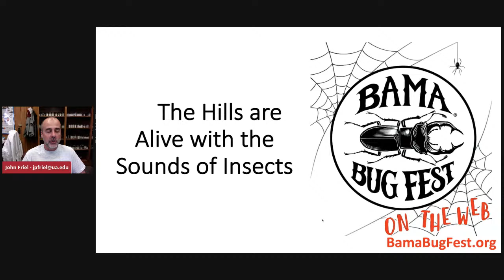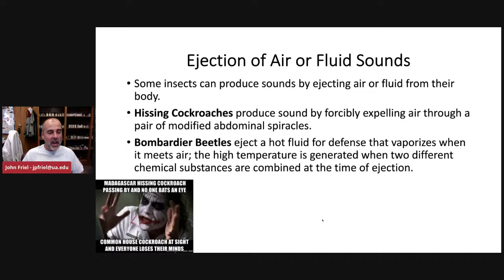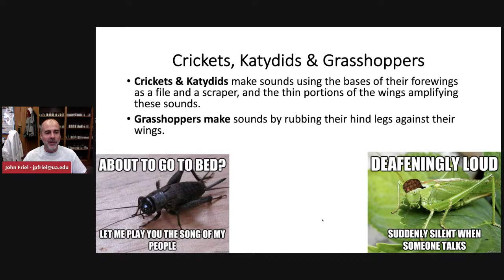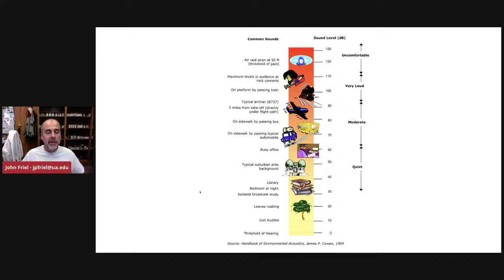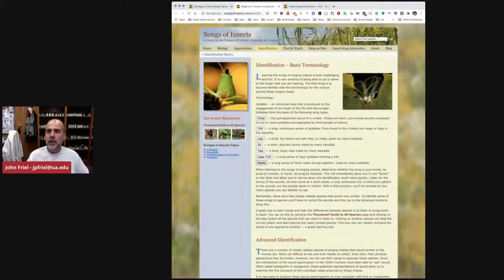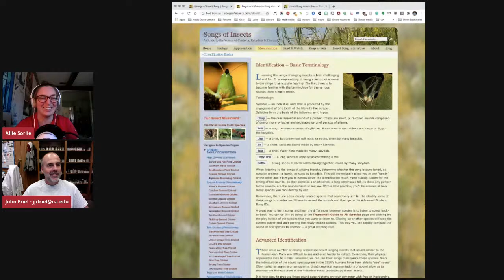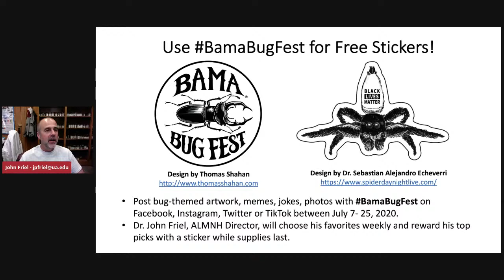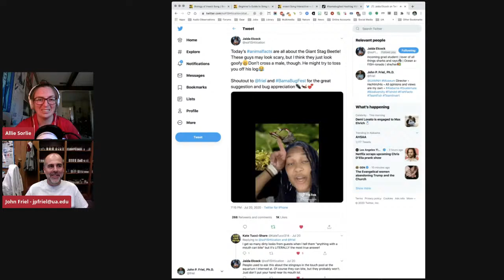Bama Bug Fest: On the Web - The Hills are Alive with the Sounds of Insects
You couldn’t have summer without the sounds of insects. Join Dr. John Friel (Director of the Alabama Museum of Natural History) for a look at how insects make noise and learn to identify some of the more common insect sounds of summer.

For more Bama Bug Fest: On the Web, visit: bamabugfest.org